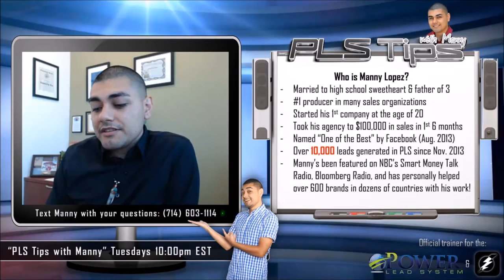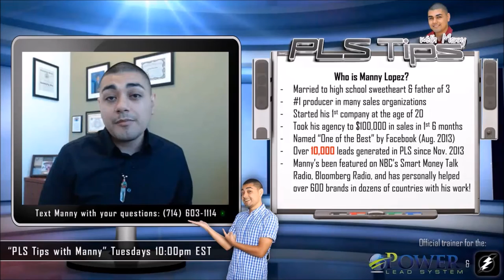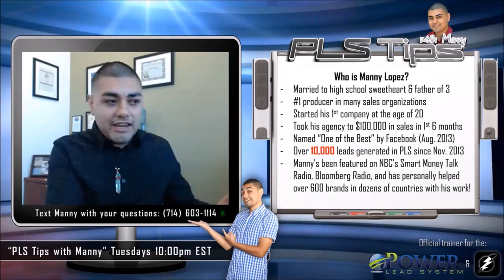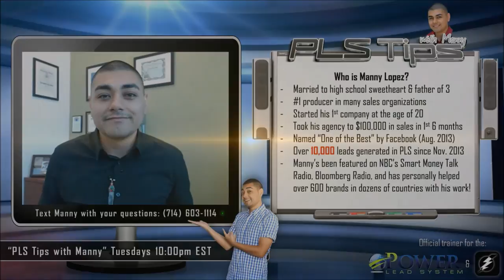#58: "Secrets Of The Sale" | PLS Tips with Manny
This week's topic: "Secrets Of The Sale"